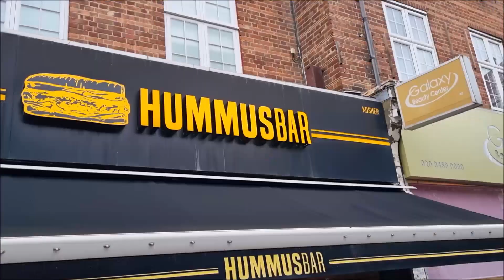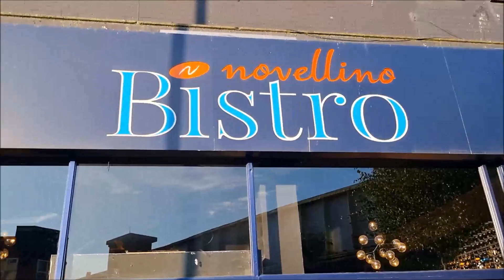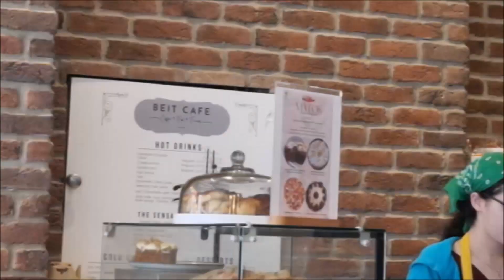שכונת גולדרס גרין בלונדון - Golders Green . סיור היכרות בשכונה היהודית עם כל המסעדות הכשרות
יצאנו כל המשפחה לחופשה בלונדון במהלכה התארחנו בשכונת גולדרס גרין בלונדון - Golders Green . מוזמנים להצטרף לתיעוד שערכתי בשכונה היהודית עם כל המסעדות הכשרות, המלונות, בתי הכנסת ועוד.